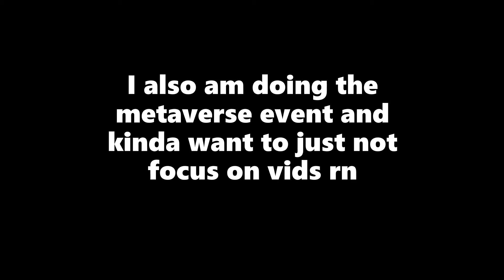Why I haven't Uploaded..(Robux Card hidden in Video)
Sorry

Hey guys! Molten Blox Here! I create EPIC Roblox content! I love to make videos on Tower of Hell, Jailbreak, Arsenal, and other games too!